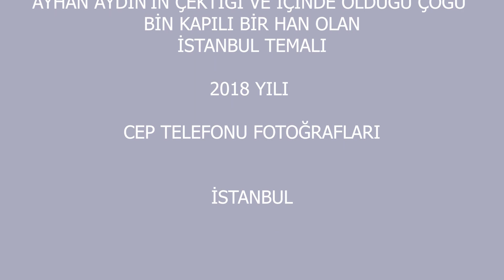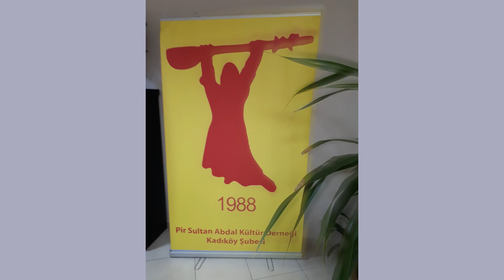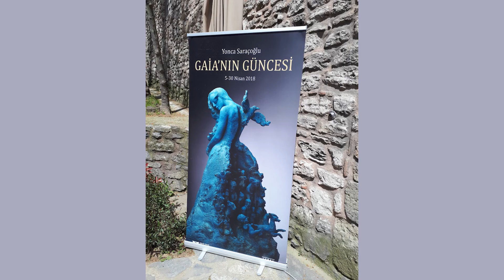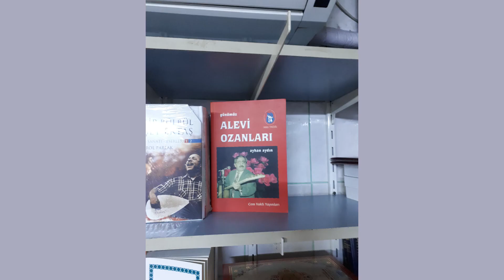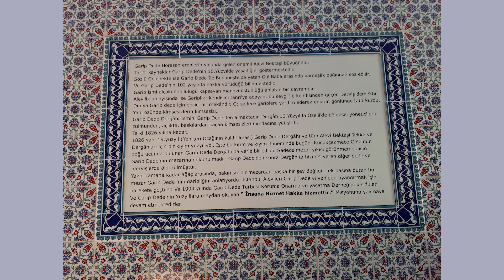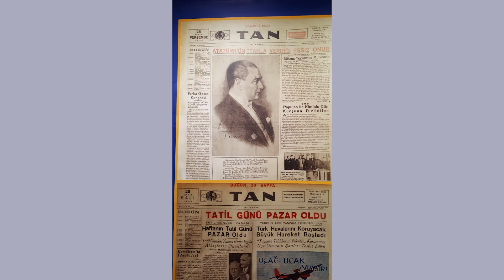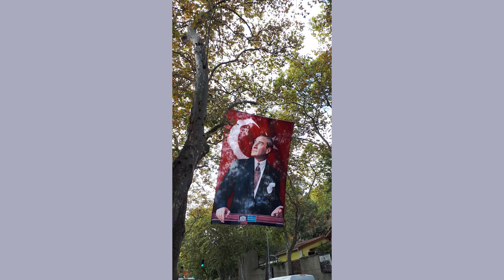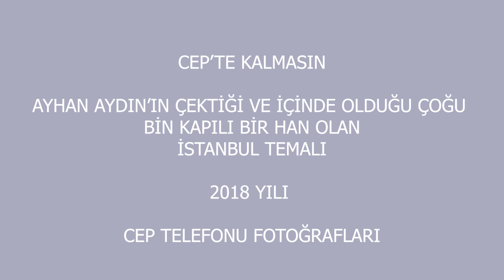CEP'TE KALMASIN: BİN KAPILI BİR HAN; İSTANBUL 2018 FOTOĞRAFLARI, AYHAN AYDIN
CEP’TE KALMASIN

AYHAN AYDIN’IN ÇEKTİĞİ VE İÇİNDE OLDUĞU ÇOĞU
BİN KAPILI BİR HAN OLAN
İSTANBUL TEMALI

2018 YILI
CEP TELEFONU FOTOĞRAFLARI
İSTANBUL